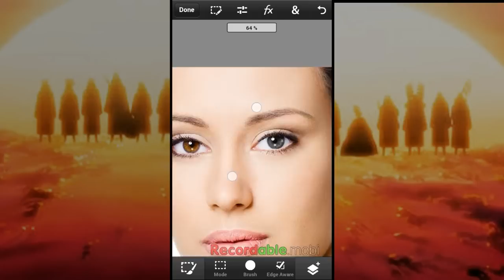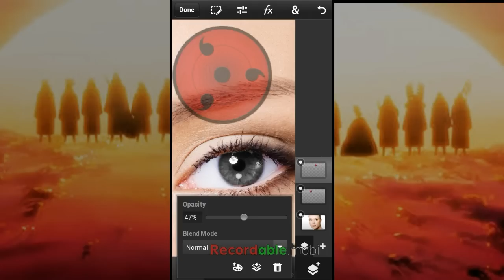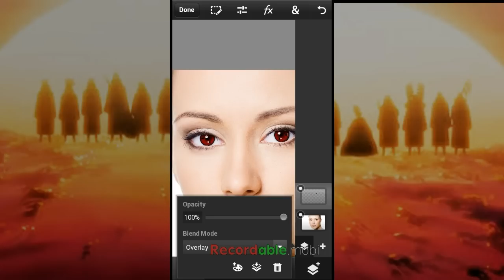Como eu faço o sharingan (edição de foto no Android)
video demonstrativo de como faço montagem de fotos no Amdroid, colocando o olho sharingam